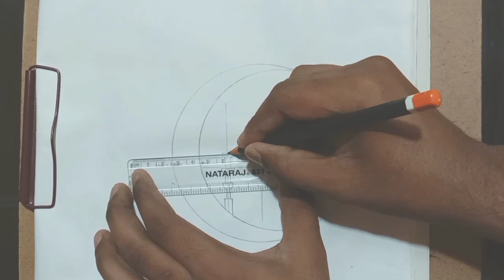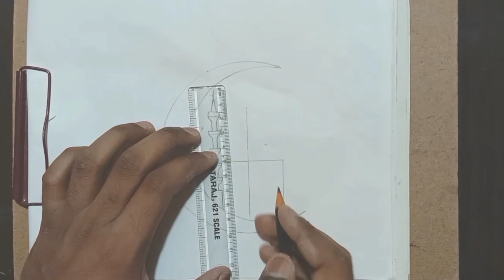Drawing | Ramadan Mubarak | Art | pencildrawing | Pencil Art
Drawing 🌠|

 Ramadan Mubarak 🌙 |

 Art | pencildrawing ✏️|

Pencil Art 🎨|

Drawings by Ahmad

Viral Drawing 🌙